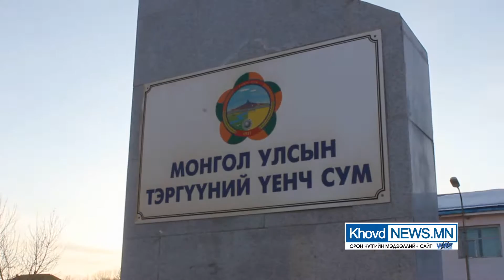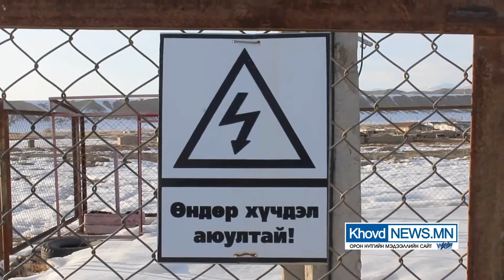Ховд аймгийн Булган суманд 25 100 МВ ын хүчин чадал бүхий сэргээгдэх эрчим хүчний станц баригдана